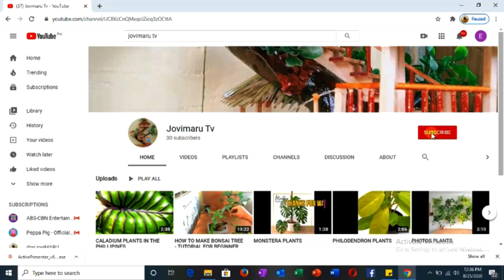HOW TO SEPARATE BABY AGLAONEMA FROM THE MOTHER PLANT AGLAONEMA( STEP BY STEP GUIDE)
THIS IS HOW TO SEPARATE BABY AGLAO STEP BY STEP GUIDE